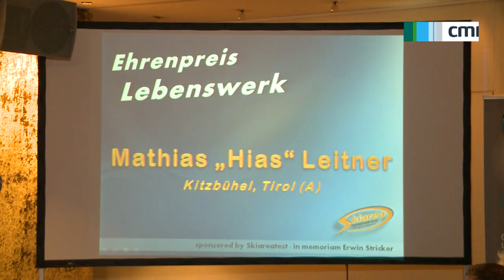Interalpin.TV 2013 - Internationaler Skiareatest Winter-Awards 2012-13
Interalpin.TV @ Internationaler Skiarea Test Winter Award 2012-13 im eleganten Ambiente des Casino Innsbruck fand am 9. April 2013 die Verleihung der Winter-Awards und Vergabe der Pistengütesiegel statt. 400 Gäste aus der Seilbahn,- u. Tourismuswirtschaft u.a. NR u. Obmann des Fachverbandes der Seilbahnen Österreichs Franz Hörl, Kantonalsrat Leo Leker, LA Josef Geisler verfolgten mit Spannung die Auszeichnung der "Besten der Besten".

FIND US